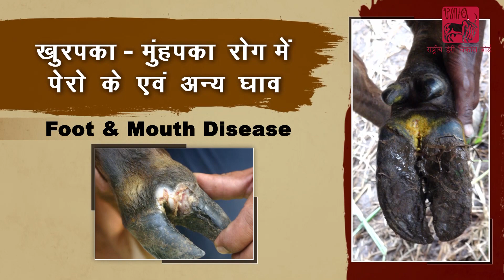Ethno-veterinary formulation for FMD Foot Lesions (Hindi)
An effective ethno-veterinary formulation for FMD foot lesions. Wounds from FMD lesions if left unattended may further get infected or become maggot infested leading to severe pain which will result in loss of milk production.